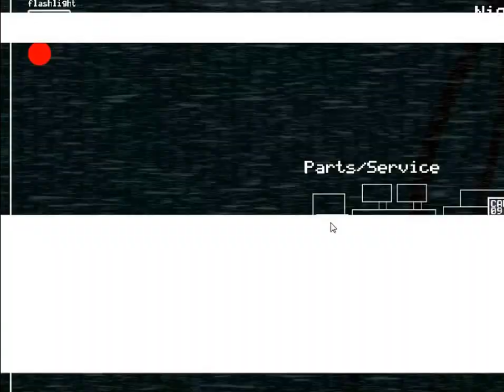FIVE NIGHTS AT FREDDY'S PART 1 SO CUDDLY BUT SO SCARY!